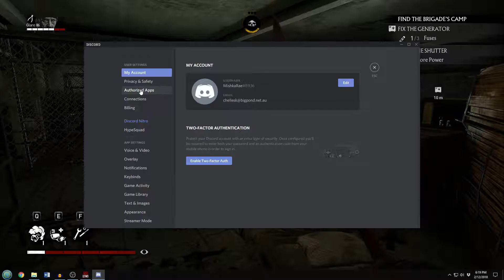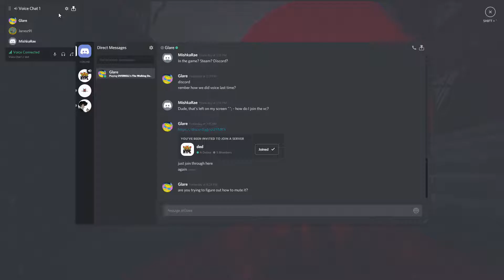Too Difficult? | OVERKILL'S THE WALKING DEAD | Part 6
Join me as I play Overkill's The Walking Dead, a 4 player co-op set in the world of the zombie franchise~